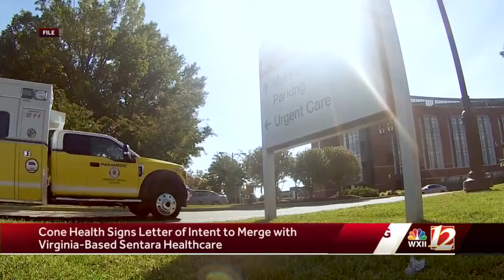Greensboro's Cone Health plans merger with Virginia company